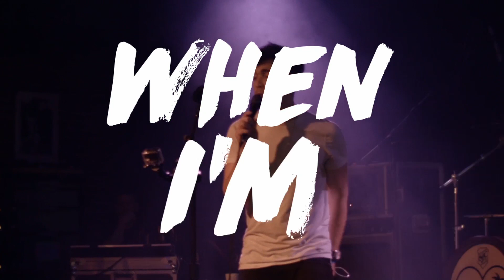Stop & Stare Lyric Video - Silent Pilot Live at Slim's SF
Here's the official lyric video for "Stop & Stare" one of our favorite songs off of our new album heartSOUNDS!

Footage captured live at BayNoise 2017 at Slim's SF.
Filmed and edited by Daniel Flores.

Produced by Silent Pilot & The Canvas Group